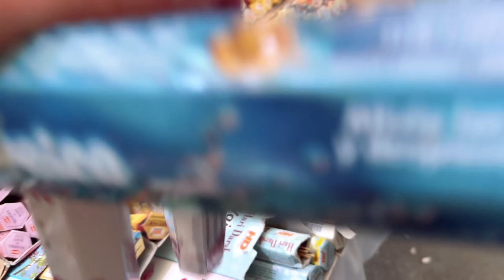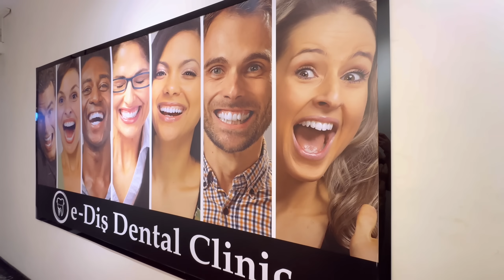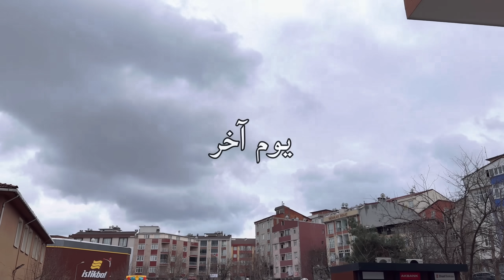مائدة غداء 10 أشخاص متنوعة😊ردة فعل سيلا عند طبيب الأسنان🥺تسوق،مشتريات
القناة الجديدة بتمنى منكم الدعم وتشتركوا فيها وتفعلو الجرس🛎️

حسابي الانستغرام

حسابي الفيسبوك

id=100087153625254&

شو قصة ابني الرابع؟قصة أول مرة بحكيها. أسرار نجاح العجينة👌عملت 50 حبةcupceke ليوم المنتجات المحلية.

فيديو الكراوية